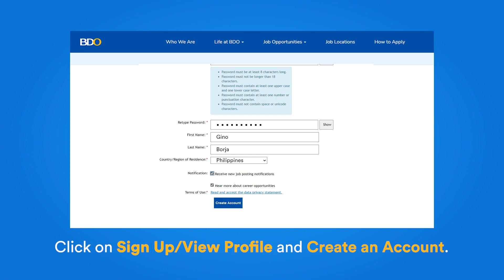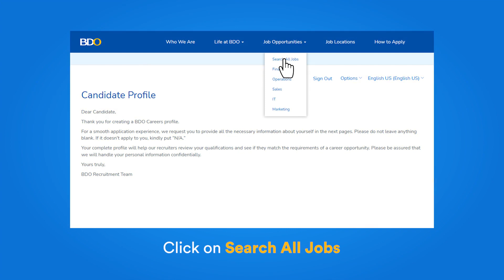BDO Careers: Apply to BDO in 3 Steps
Take your career to the next level and do meaningful work with BDO. and apply now.